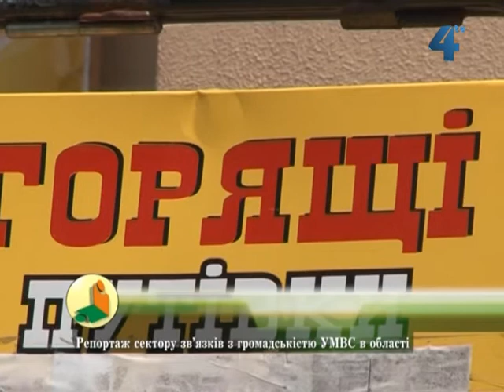У серпні на Тернопільщині зарєстровано 7 квартирних крадіжок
7 квартирних крадіжок зареєстрували на Тернопільщині вже у серпні цього року. Гроші, ювелірні прикраси, мобільні телефони - найперше, що цікавить злочинців. Міліціонери нагадують: подбайте про надійні двері, вікна, замки та решітки. А ще не залишайте на довго свої помешкання без нагляду.